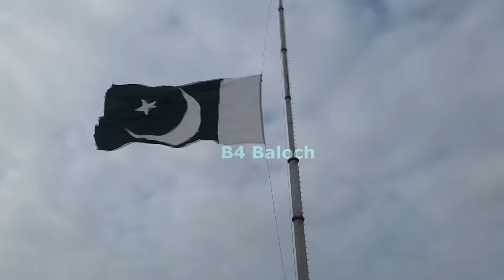Largest Pakistani Flag at Nishan E Pakistan Park Sea View Karachi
to celebrate 14th August 2017.